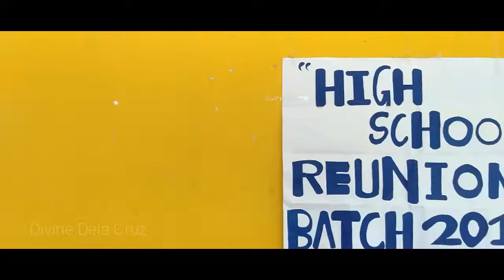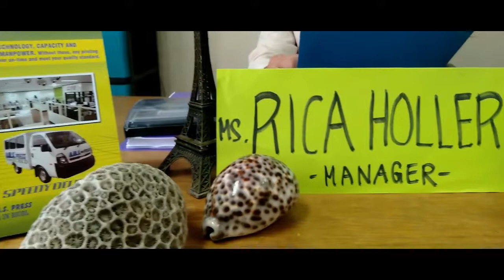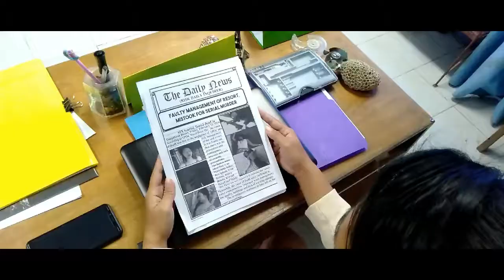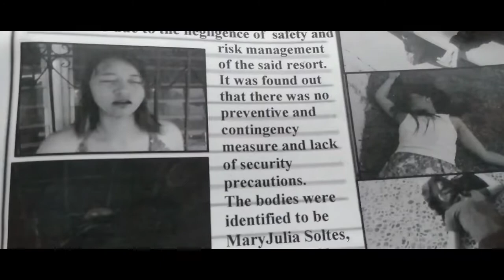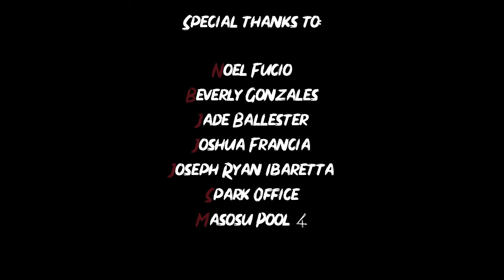short film in risk management entitled TAMPALASAN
Tells about the risk in the resort management.